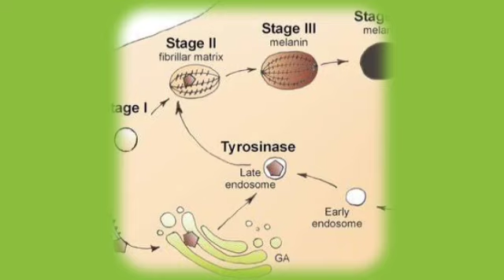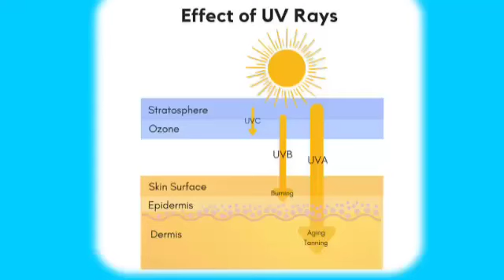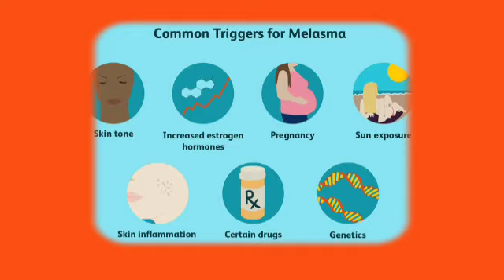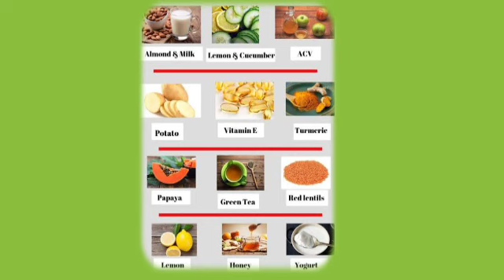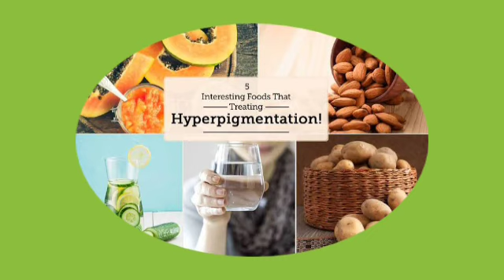काले दाग/झाइयां का ईलाज | Chehre ki jhaiya hatane ke gharelu upay | Cure of Dark spots | Dr. Poonam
00:50 - chehre par jhaiya kyu hoti hai
01:51 -  chehre par jhaiya kis karan hota hai
03:18 -  chehre ki jhuriyon ke liye kya karen

# jhaiyon ka ilaj  # jhaiyon ka ilaj gharelu # jhaiyon ka ilaj chehre par # jhaiyon ka ilaj ayurvedic # jhaiyon ka ilaj in hindi # Jiva Ayurveda and LifeStyle

Today's Topic-  चेहरे की झाईयां /काले दाग का ईलाज | Chehre ki Jhaiyon ka Ilaj  - From Dr. Poonam Poonia (M.D in Ayurveda - Gold Medalist)
# chehre ki jhaiyon ka ilaj
# chehre ki jhaiya dur karne ke upay
# chehre ki jhaiya kaise hataye
# chehre ki jhaiyon ke liye
# chehre ki jhaiya kaise khatam kare
# chehre ki jhaiya kaise saaf karen
# chehre ki jhaiya hatane ke upay
# chehre ki jhaiyan kaise mitaen
# chehre ki jhaiya kaise jayenge
chehre ki jhaiya kaise thik kare
# chehre ki jhai hatane ka tarika
# jhaiya khatam karne ka tarika
# Jiva Ayurveda And LifeStyle
# Poonam Poonia

About  this Video :

This Video explains the home Ayurvedic tips to control the Melasma Problem